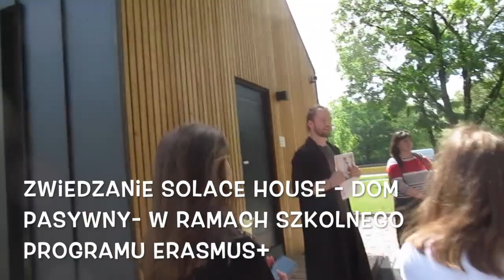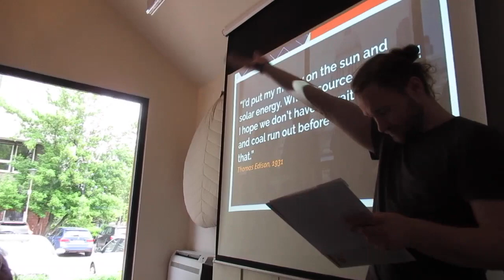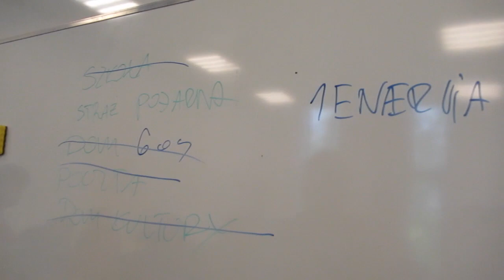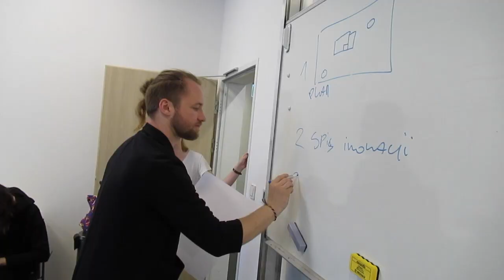Dom pasywny SOLACE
Zwiedzanie Domu pasywnego SOLACE przy warszawskiej Politechnice w ramach szkolnego programu Erasmus + w projekcie: "Aktualny stan i prespektywy energii odnawialnej w Europie" w szkole 157 na Tynieckiej 25.